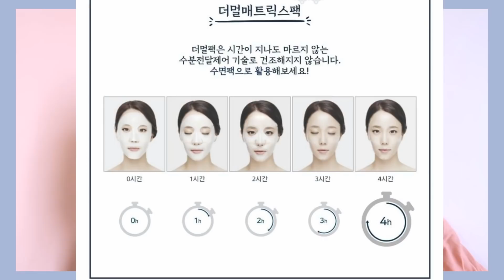4 tiếng đắp mặt nạ Dermall Matrix cùng bác Lyn | ở nhà mùa dịch =))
1 clip kéo dài 4 tiếng trên thực tế =)) Hi vọng các bác đã thích cái video "nhẹ nhàng" này của tôi với chiếc mặt nạ =))
Update ngày hôm nay là cái mặt nạ đấy đỉnh thật chứ ko đùa đâu , da căng bóng và cả tối hôm đấy tôi ngắm da suốt ... sẽ test 10 miếng và báo cáo lại các bác trên IGstory nha!

❤️ CAMERA
CANON G7X Mark I

Những sản phẩm Lyn yêu thích mọi người có thể xem trong đường link bên dưới, đây là 1 trang favorite của LYN

Các bạn có thể theo dõi thêm một vài video khác của Lyn
▹▹ Chuỗi video về sự thật:

TOP 10 KEM DƯỠNG ẨM GIÁ BÌNH D N DÀNH CHO TỪNG LOẠI DA

▹▹ Lyn không phải là bác sĩ hay dược sĩ trong ngành hoá mỹ phẩm mà chỉ tổng hợp những thông tin từ các nguồn chất lượng và chia sẻ với mọi người. Trong quá trình đó, Lyn cũng không thể tránh khỏi sai sót. Vì vậy, mọi người nên tham khảo thêm các nguồn khác cũng như tự kiểm nghiệm các sản phẩm trên da của mình để đảm bảo tính chính xác cao nhất!

▹▹ Một vài link được đính kèm trong description box này là link afiliate, nếu các bạn click vào những link này và mua hàng thì mình sẽ được nhận thêm hoa hồng. Khoản hoa hồng này sẽ là một khoản thu nhập nho nhỏ để mình có thể duy trì, phát triển kênh của mình ngày càng tốt hơn.

Cảm ơn mọi người luôn theo dõi và ủng hộ Lyn!